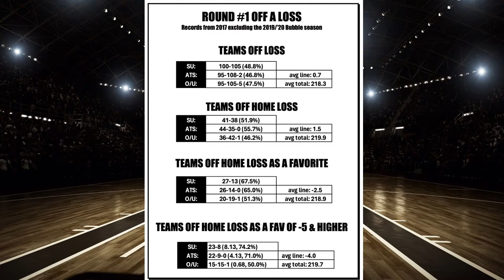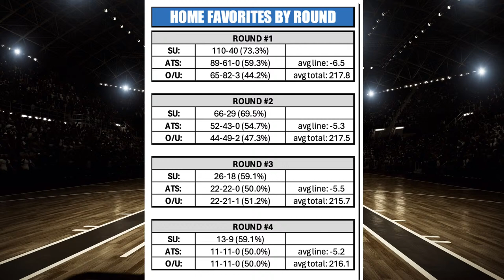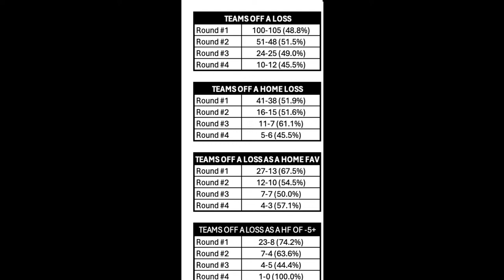Free Best Bets and Expert Sports Picks | WagerTalk Today | NBA Playoffs and MLB Predictions | Apr 18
Thursday April 18, 2024: Get daily free picks, sports betting tips, and advice from The Prez and Teddy Covers Monday through Friday on WagerTalk Today. On every show, the Dynamic Duo breaks down the biggest games on the board with special guest handicappers, giving out free NBA picks, NFL predictions, college football betting advice and so much more. Each week we check in with Las Vegas bookmakers and professional sports bettors to get the inside scoop on the sports betting industry.

On Thursday's edition of WagerTalk Today, Marco D'Angelo and Ralph Michaels join Prez and Teddy to give MLB predictions for today and NBA play in/playoffs betting analysis with games continuing on Friday!

Introduction 00:00
MARCO MLB Miami at Cubs 1:56
MARCO NBA SAC at NO 10:49
Q & A on MLB 17:01
What Did Bettors Learn 22:30
RALPH NHL - Min vs SEA 28:25
RALPH NBA Chart - Zig Zag 32:20
RALPH NBA Chart - Home Favs by Round 34:55
Teddy Big Game Breakdown - NFL Draft 44:10